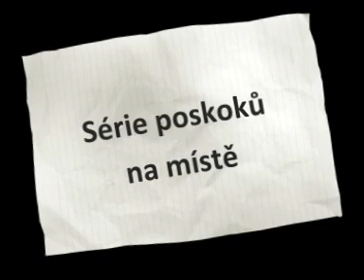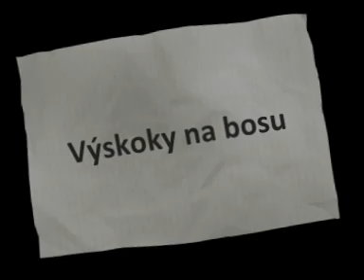SWIMFIT TRENINK - XVIII.lekce - Cviky na nohy 1.část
Plaveckyblog.cz